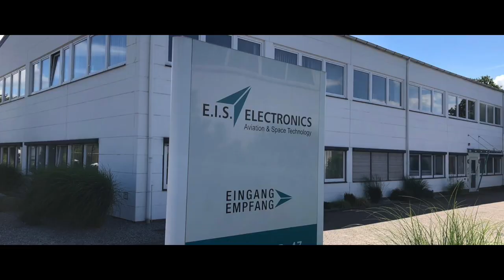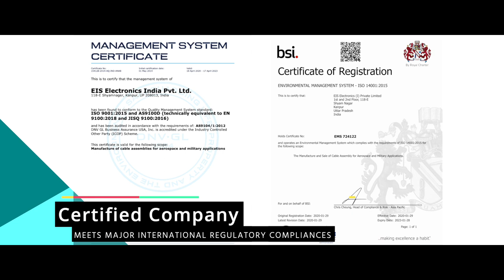E.I.S. Electronics (India) - Facility Walk-through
E.I.S. Electronics (India) Pvt. Ltd. was incorporated in 2012 as a joint venture between MKU Ltd., India and E.I.S Electronics GmbH Germany. The JV-company along with manufacturing aerospace cables also provides services to foreign suppliers who are supplying high value military goods to Ministry of Defence, India, to fulfill their offset obligations.  E.I.S. (India) is committed to ''MAKE IN INDIA'' since our inception we are closely working with Hindustan Aeronautics Limited , BEL AND IAF. One can find cable harnesses supplied by E.I.S. in all Airbus Aircrafts, in Ariane launchers, satellites, helicopters and various other defence systems. Since its inception, EIS has produced 8,00,000+ harnesses with 0% customer rejection, which in itself is a rare and commendable feat. It was possible due to our commitment and strict adherence to quality norms as prescribed by AS 9100 quality standards, which EIS is certified for.

We are open for new customers and new JV's in Aerospace to serve overseas and local Indian Market as well as help foreign OEMS to meet their Offset Obligations when participating in defense projects within India.